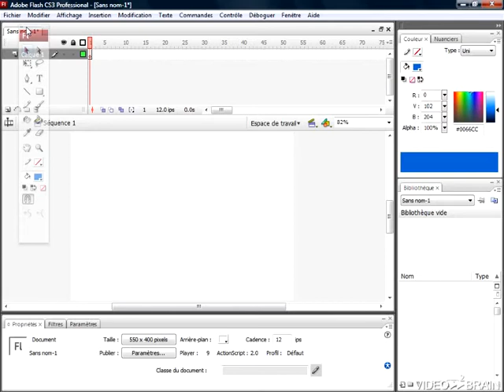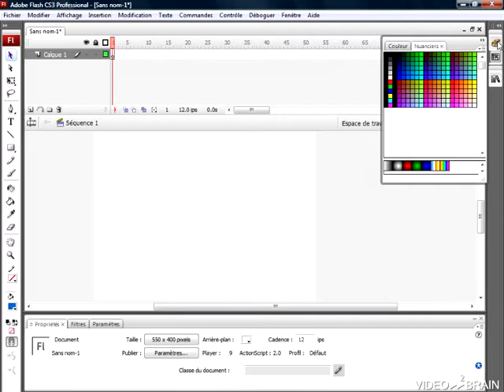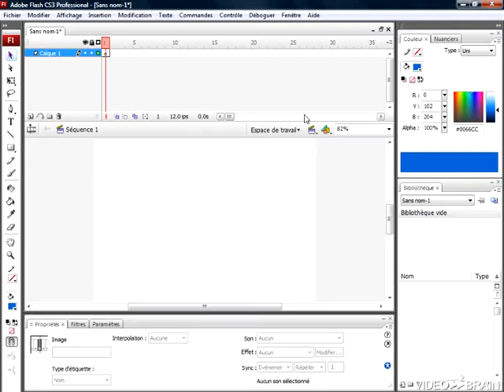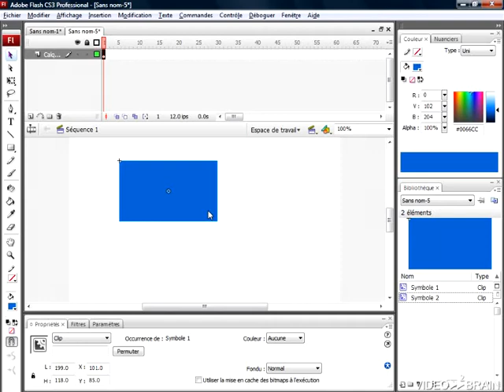formation flash cs3-1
formation flash cs3